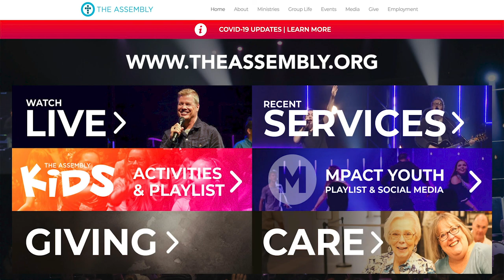March 29, 2020 - Online Classic Service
To support this ministry and help us continue to reach our Neighbors and Nations

Serving our Neighbors and the Nations. This is the vision of The Assembly, led by Pastor Ron & Kelly Woods and based in Broken Arrow, Oklahoma.